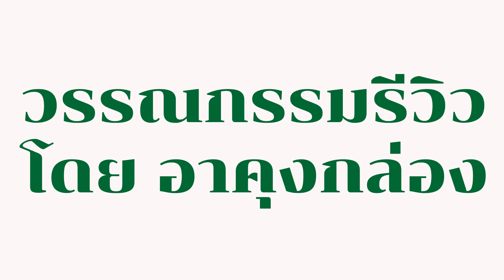เสวนาเปิดตัวหนังสือ "ร้อยแซ่พันธุ์มังกร"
บันทึกเสวนาเปิดตัวหนังสือ "ร้อยแซ่พันธุ์มังกร"  วิทยากรโดย อาจารย์สุขสันต์  วิเวกเมธากร นามปากกา "เล่าชวนหัว"  ผู้เขียน  ดำเนินรายการโดยคุณเอก อัคคี

เมื่อวันอาทิตย์ที่ 2 เมษายน 2566 เวลา 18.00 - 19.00 น. ที่  เวทีกลาง ในงานสัปดาห์หนังสือแห่งชาติ ครั้งที่ 51 และสัปดาห์หนังสือนานาชาติ ครั้งที่ 21 ณ ฮอลล์ 5-7 ชั้น LG ศูนย์การประชุมแห่งชาติสิริกิติ์